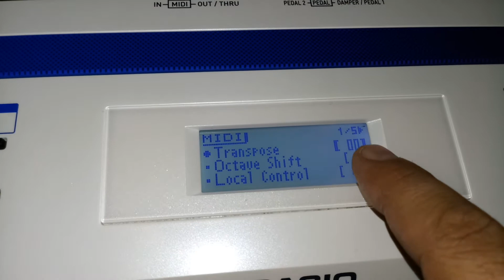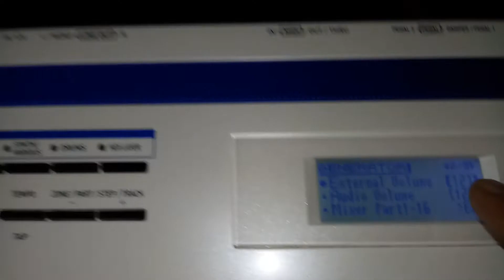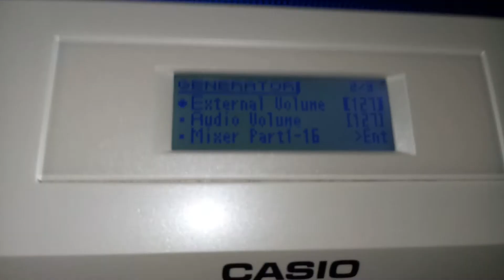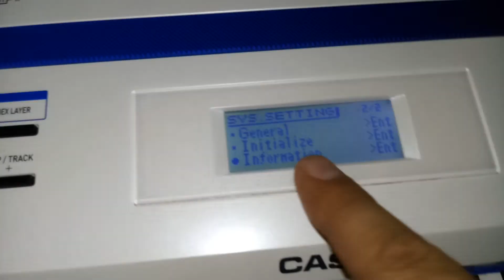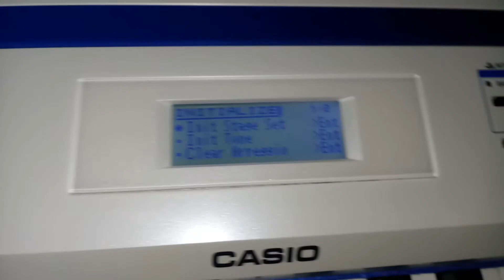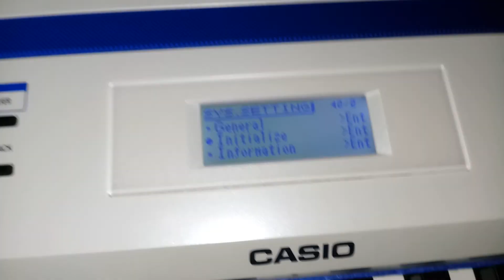Mostrando algumas funções do sys setting do Prívia px5s